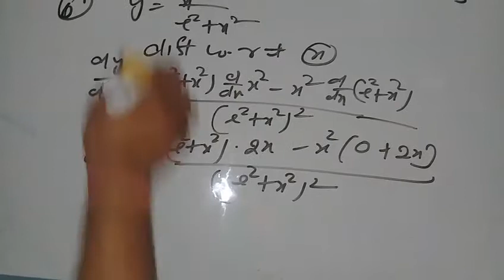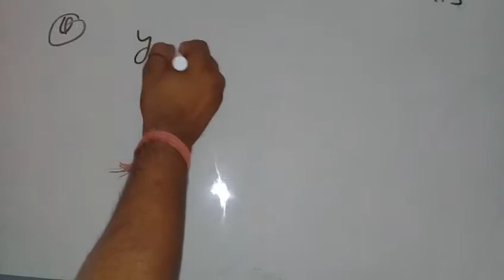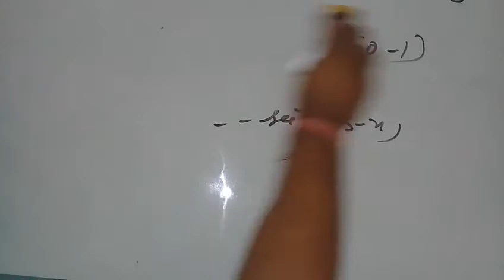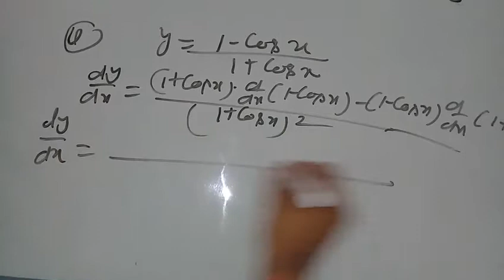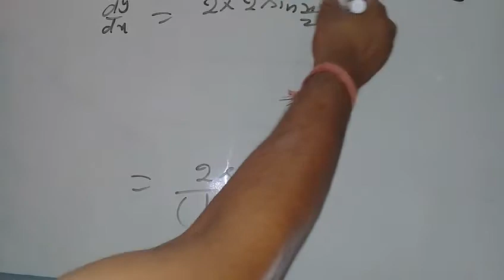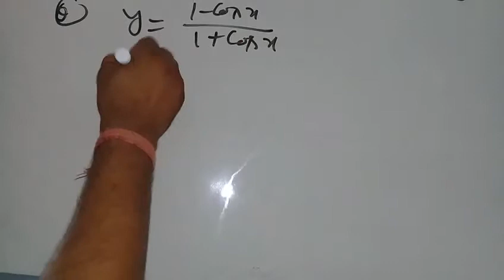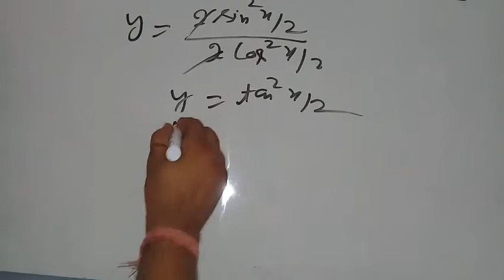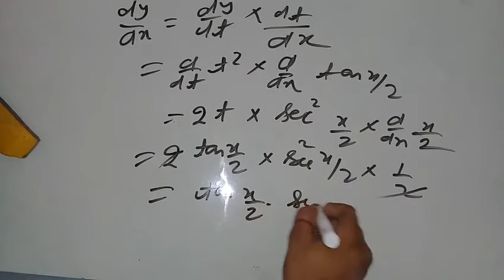tgtmaths most questions chapter wise video 115